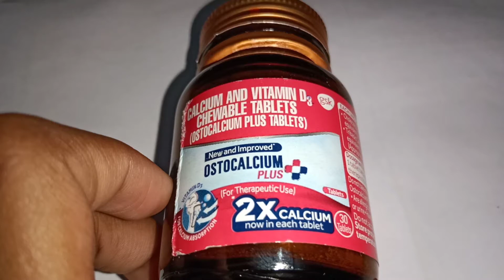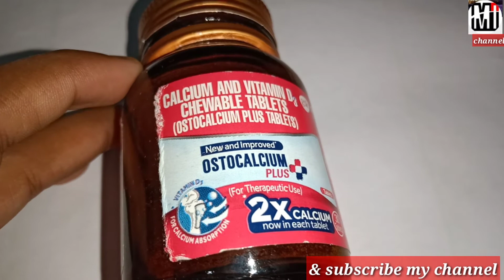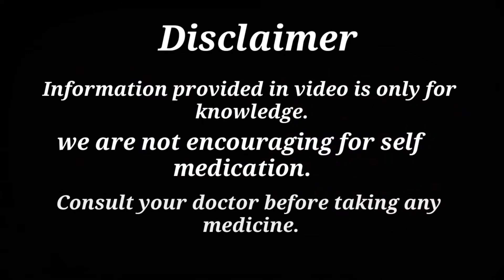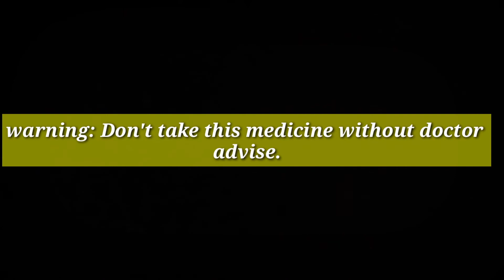OSTOCALCIUM PLUS tablets, Calcium and vitamin D3 | benefits| side effects | Uses/Dose/ medicine info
Hi

Today I discuss about the medicine of tablets OSTOCALCIUM plus. If you don't understand anything about this medicine then you can comment in the comment- box in this video.

                       happiness.

          Thanks & Regards
                    H.M.